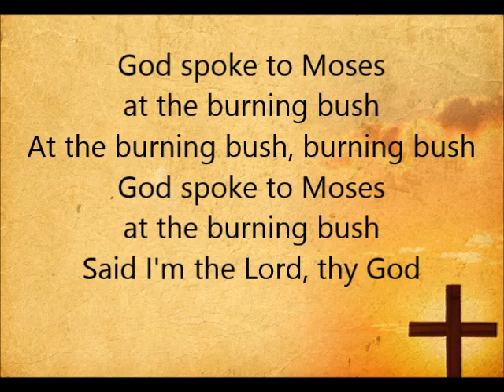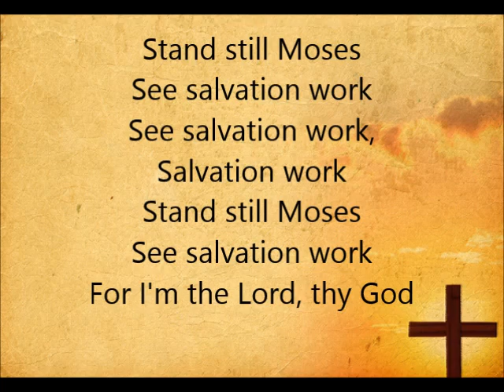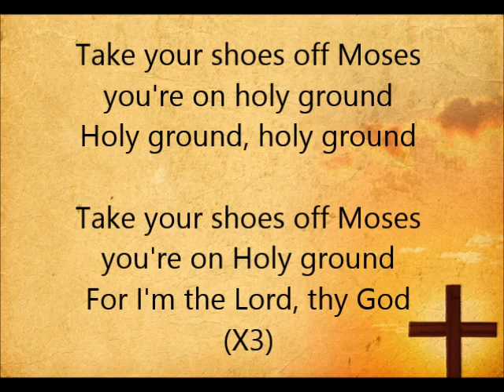moses holy ground